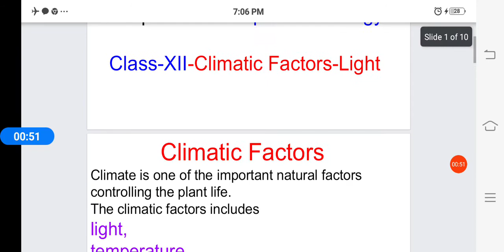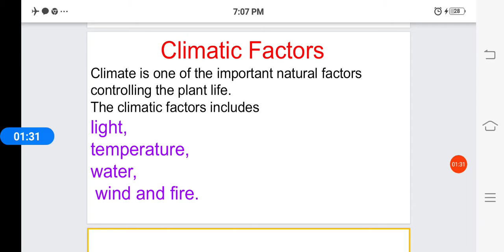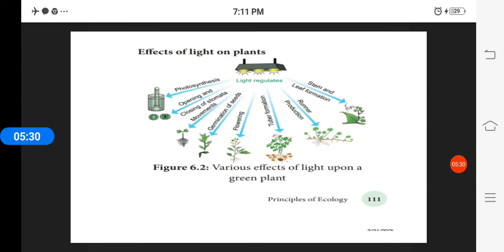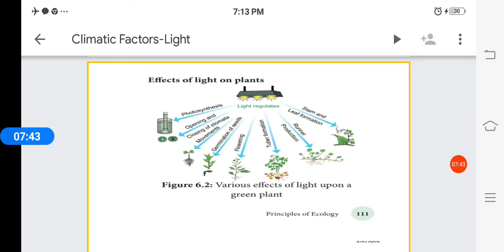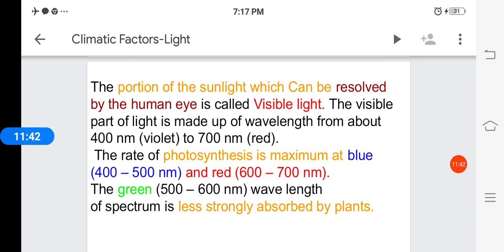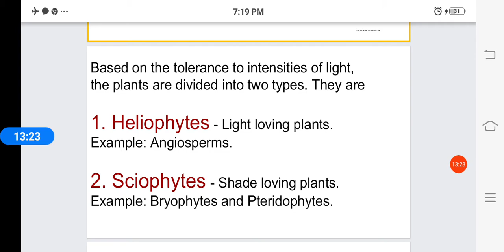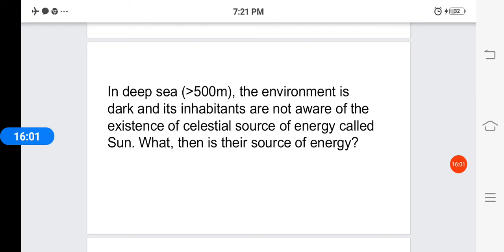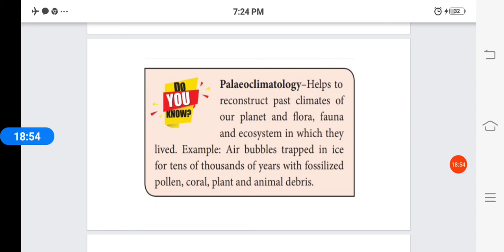Ecological Factors - Climatic factors-Light | [Part-5]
Unit-IX  Plant Ecology
Chapter-6 Principles of Ecology